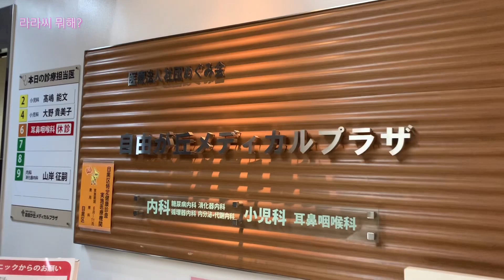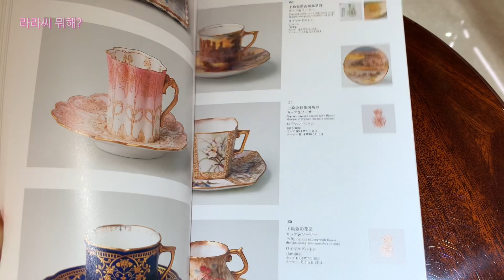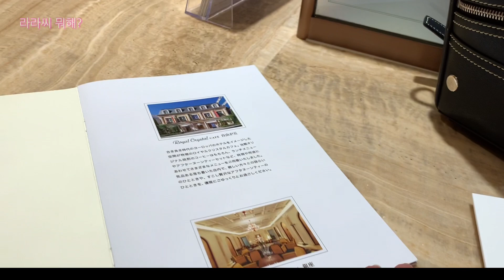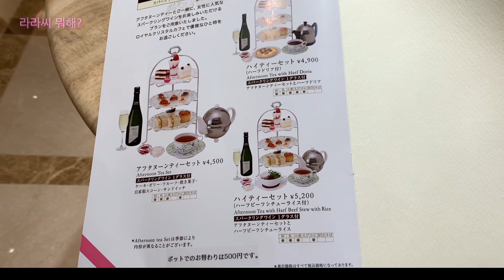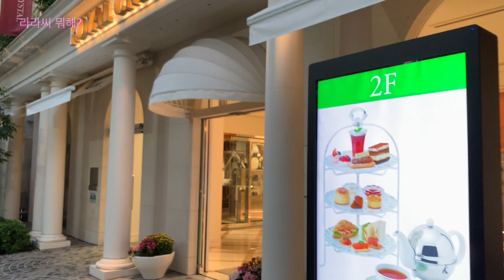[Tokyo Vlog] ロイヤル クリスタル コーヒー 自由が丘カフェ DEMITASSE COSMOS 로얄 크리스탈 커피 지유가오카점 - 세계 앤틱 명품 찻잔 컬렉션!!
소아과 방문 후 향한 곳은 2021년 7월에 오픈한 따끈따끈한 뉴 플레이스.
로얄 크리스탈 커피 지유가오카점.
1층은 '로얄크리스탈 커피'
 매장 한 편 갤러리에는 300 점 이상의 앤틱 명품 찻잔 컬렉션이 !!
1800년대의 커피 글라인더 또한 전시 되어 있으니 ...!
눈이 즐겁고 입이 즐거운 곳일세 그래 ~

2 층 '로얄크리스탈 카페'에서 즐길 수 있는 애프터눈 티 세트가 궁금해
결국 며칠 뒤 재방문 할 수 밖에 없었다는 ;  )

東京都目黒区自由が丘2-16-3ロイヤルクリスタル自由が丘

ロイヤルクリスタルカフェ Royal Crystal CAFÉ自由が丘#로얄크리스탈커피_지유가오카